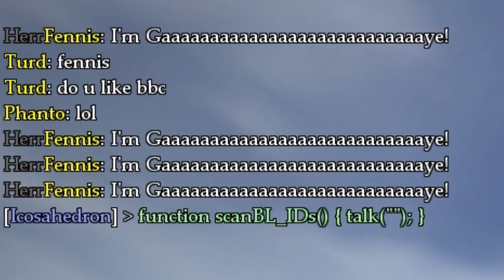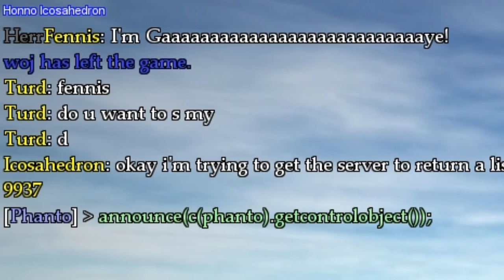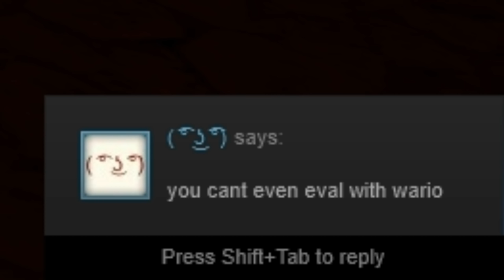Open Code: The Movie